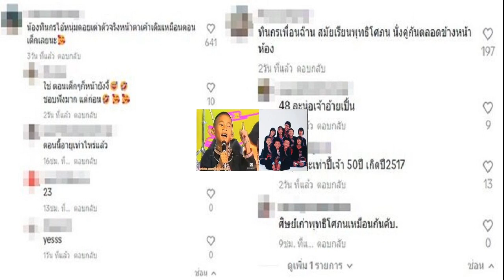ยังจำได้มั้ย ไอ้หนุ่มดอยเต่า เปิดคลิปล่าสุด เพื่อนร่วมรุ่นแห่เมนต์ ทินกร เพื่อนฉัน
5 ก.ค. 2567
07:34 น.
ยังจำได้มั้ย ไอ้หนุ่มดอยเต่า เปิดคลิปล่าสุด ยอดวิวเป็นล้านแล้ว เพื่อนร่วมรุ่นแห่เมนต์ ทินกร เพื่อนฉัน แม้เปลี่ยนแปลงตามกาลเวลา จนมีคนถามตัวจริงมั้ย หลายคนยืนยัน

เชื่อว่าหลายๆคนยังจำได้ สำหรับวงดนตรีดังมากๆ ในยุคหนึ่งกับวง นกแล โดยเฉพาะเพลงที่ดังมากๆ “หนุ่มดอยเต่า ” ที่มีนักร้องนำ นักร้องเด็กสมัยนั้น คือ ทินกร ศรีวิชัย เจ้าของเสียงเพลงไอ้หนุ่มดอยเต่า
ล่าสุด TikTok เผยคลิป ทินกร ร้องเพลงหนุ่มดอยเต่า โดย TikTok ชื่อ ting8118 ติงลี่ โภชนา โพสต์คลิปพร้อมระบุข้อความว่า “ไอ้หนุ่มดอยเต่าตัวจริงเสียงจริง
ขณะที่มีชาวเน็ตร่วมรุ่นเข้ามาคอมเมนต์ ยังจำกันได้ดี อาทิ น้องทินกรไอ้หนุ่มดอยเต่าตัวจริงหน้าตาเค้าเดิมเหมือนตอนเด็กเลยนะ , ทินกรเพื่อนฉ๊าน สมัยเรียนพุทธิโศภน นั่งคู่กันตลอดข้างหน้าห้อง เป็นต้น

ขณะที่มีคนถามว่าตัวจริงไหม ก็มีคนเข้ามาตอบ อาทิ จริงสิครับ , หน้าเหมือนอยู่นะ , ตัวจริงครับ ยืนยันอีก1เสียง อายุสี่สิบปลายๆละครับทินกร , 52จ้า , 1000000% , เปลี่ยนตามกาลเวลา เป็นต้น
 เสียงต้นฉบับ – ติงลี่ โภชนา